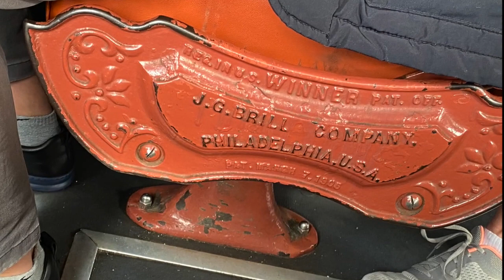SBG Jason Bodlovich Quartet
SBG
Performed by Jason Bodlovich Quartet
Written by Jason Bodlovich
From The Culprit album
With Porto, Portugal slideshow